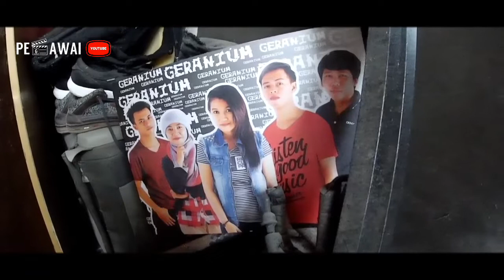Bedah Ruang Kerja Dhevy Geranium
Beginilah kondisi ruang kerja dhevy beserta geranium band reggae. Studio musik sekaligus ruang kerja geranium sedang di renovasi setelah di tahun 2009 yang lalu terakhir kali di renovasi.